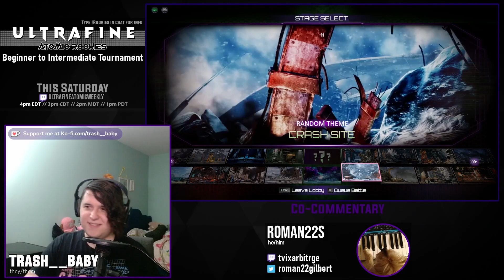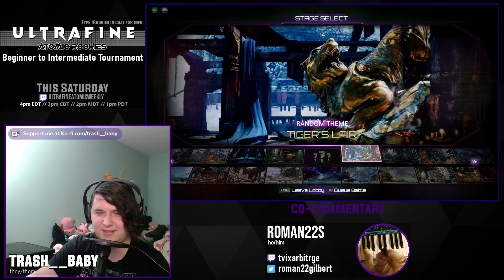UAW110 Top 8 - DD | Roman22s vs. BOD Zostaly [Match 8/11 - Winners Finals]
This is the archive of the Ultrafine Atomic Weekly 110. If you would like to watch the tournament in its entirety, please use this playlist

and search for "Ultrafine" if you'd like to join the next one!

00:00 - Pre-Match Futzing
01:35 - Match 1: Roman22s (Sabrewulf) vs Zostaly (Rash)
04:56 - Match 2: Roman22s (Sabrewulf) vs Zostaly (Rash)
07:18 - Match 3: Roman22s (Sabrewulf) vs Zostaly (Rash)
09:56 - Match 4: Zostaly (Rash) vs Roman22s (Sabrewulf)
11:44 - Match 5: Zostaly (Rash) vs Roman22s (Sabrewulf)